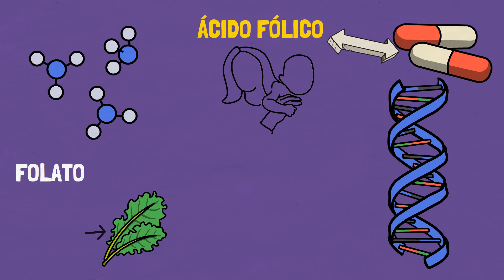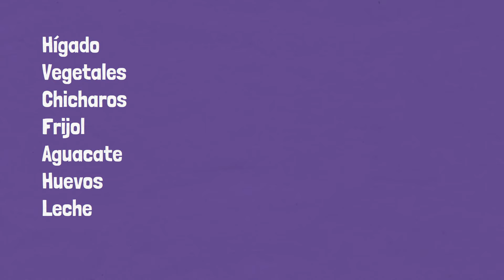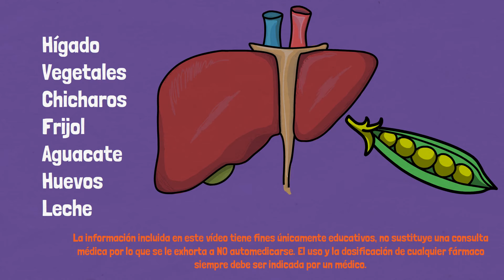ÁCIDO FÓLICO | PARA QUÉ SIRVE?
Generalidades del ácido fólico y su principal uso en el embarazo para la prevención de defectos del tubo neural, asi como su dosis de 0.4mg.

🤰Faja maternidad para el embarazo

0:00 Generalidades del ácido fólico
0:10 Diferencia entre folato y ácido fólico
0:29 Para qué sirve el ácido fólico?
0:47 Usos e indicaciones del ácido fólico
1:42 Fuentes naturales de ácido fólico
2:10 Dosis de ácido fólico
3:24 contraindicaciones del ácido fólico

►AVISO: La información incluida en este vídeo tiene fines únicamente educativos, no sustituye una consulta médica por lo que se le exhorta a NO automedicarse. El uso y la dosificación de cualquier fármaco siempre debe ser indicada por un médico. La información y usos de los fármacos aquí mencionados puede ser actualizada conforme se realizan avances médicos por lo que no siempre es certera.

►AVISO: La descripción de este video contiene enlaces de programas afiliados, lo que significa que si haces click en algunos de los productos, recibiré una pequeña comisión (sin costo extra para usted). Esto apoya al canal en la creación de más videos con mejor calidad y con mayor frecuencia.

ácido fólico en el embarazo
ácido fólico antes del embarazo